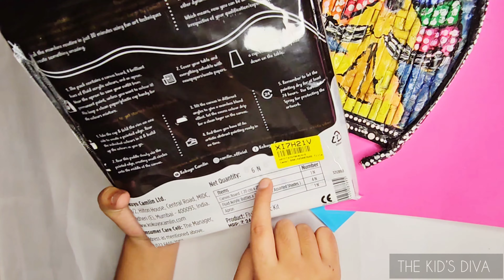Trying FLUID ART/ PART- 2 / EASIEST WAY TO MAKE FLUID ART FOR BEGINNERS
HI THIS IS ME AVISHA OR THE KIDS DIVA SO YAH I'M BACK ALMOST AFTER A MONTH AND I'M GONNA TELL THE EASIEST WAY TO MAKE FLUID ART FOR BEGINNERS BECAUSE I'M ALSO A BEGINNER SO I CAN TELL YOU SOME EASY WAYS

THIS ART IS VERY INTERESTING AND YOU MUST TRY THIS ART WHEN YOU'RE BORED OR WANT TO TRY SOMETHING INTERESTING OR SOME NEW ART TECHNIQUES